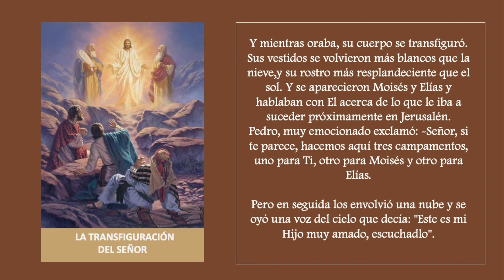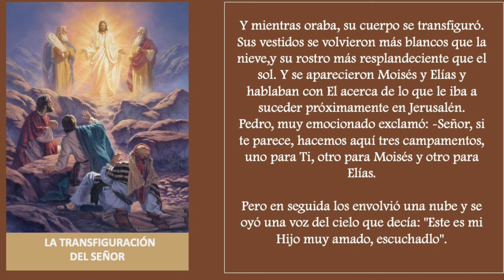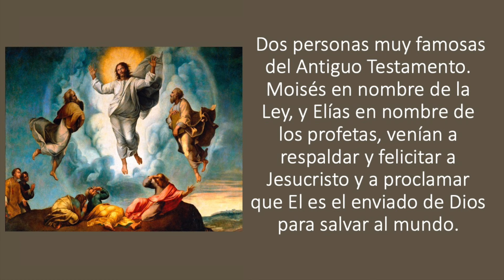SANTO DEL DIA 6 DE AGOSTO - LA TRANSFIGURACIÓN DEL SEÑOR